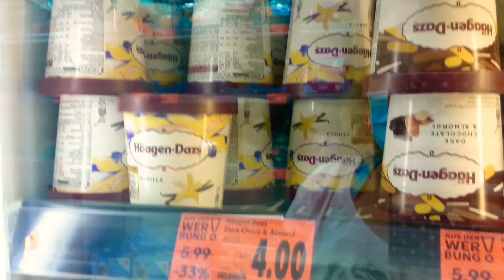Häagen-Dazs Eis im Angebot für glatte 4Euro beim Kaufland | Einkauf | Kinder Cards im Angebot HAUL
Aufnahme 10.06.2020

Musichopepassion22 - Crazy Dinchen ☀ 🎀